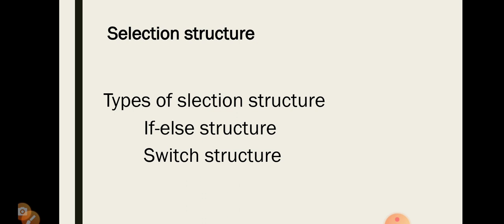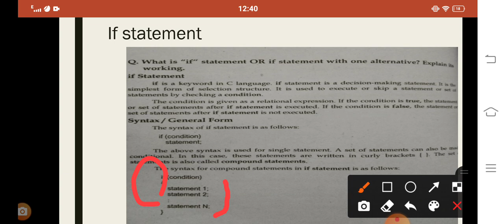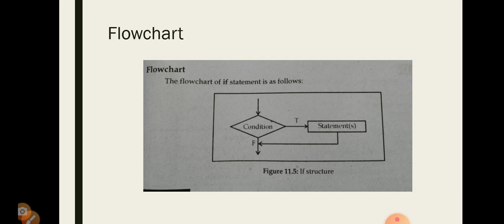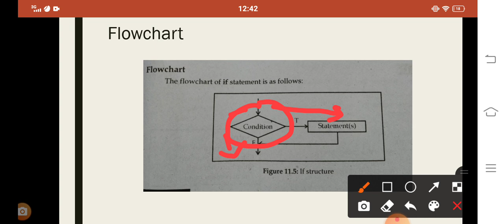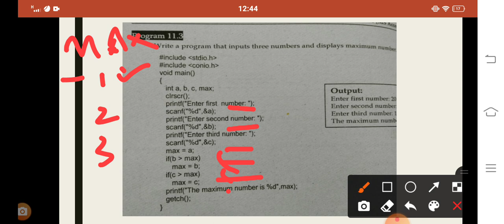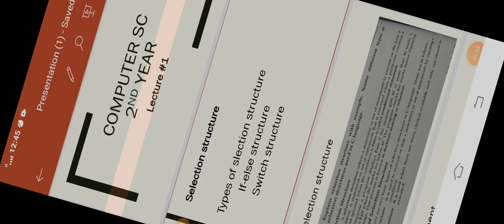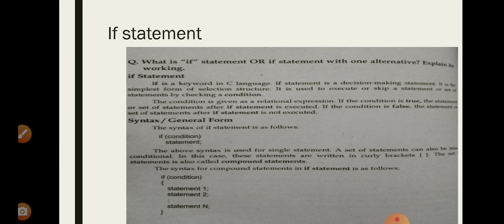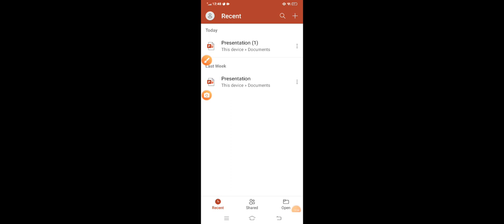2nd year Lecture #1